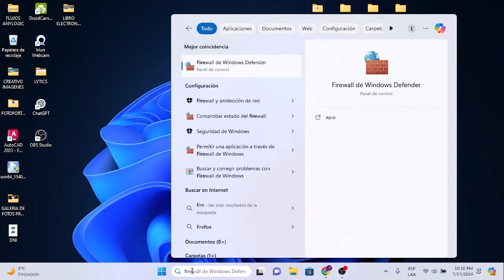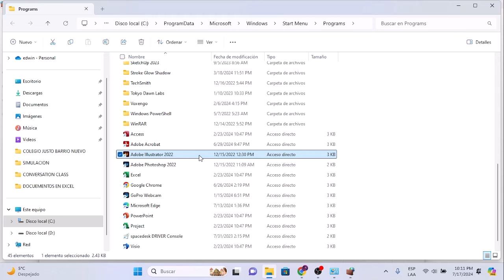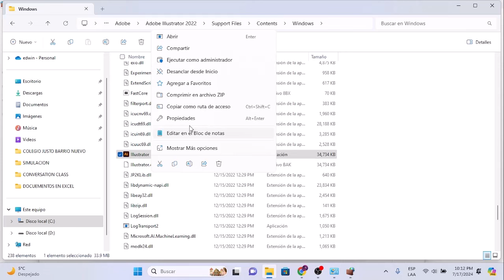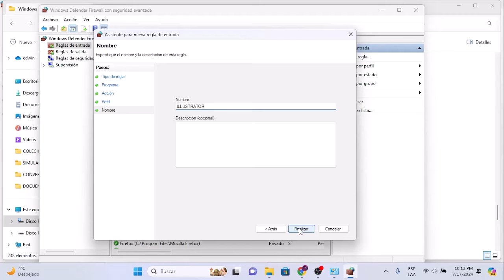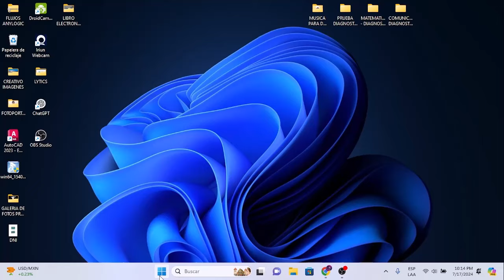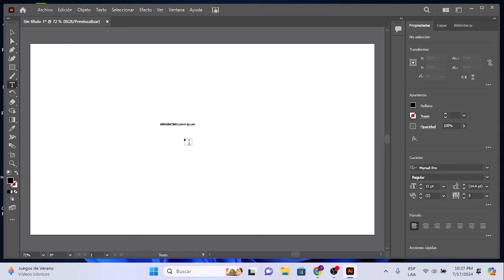Esta aplicación de Adobe sin licencia ha sido deshabilitada | ADOBE ILLUSTRATOR✅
No necesitas ningun programa para solucionar este problema, solo realiza estos pasos en tu WINDOWS y todo estara bien.